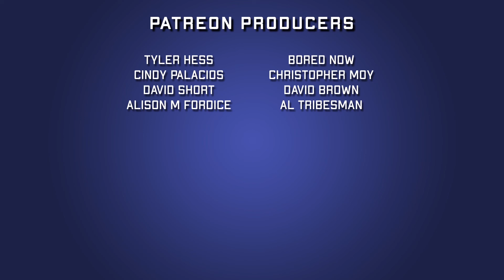The Swamp Thing #15 | Ram V | 2022 Comic Book Review